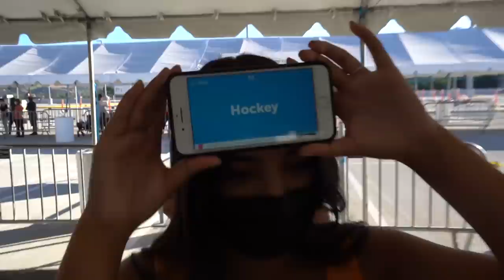Rob went on a date! 😍